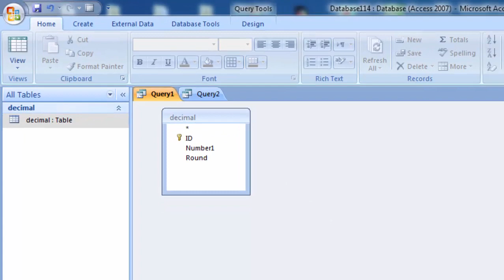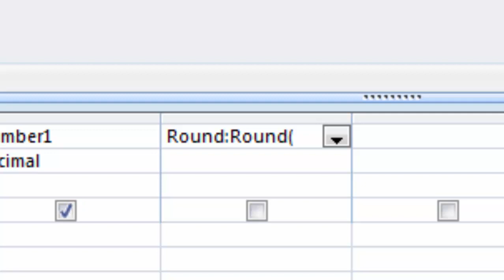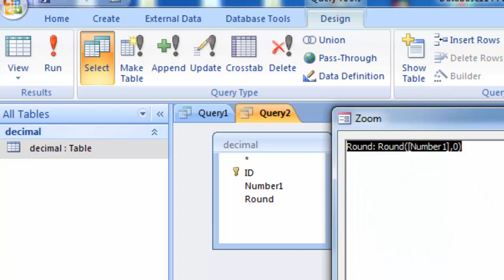How to apply round formula in ms access in hindi